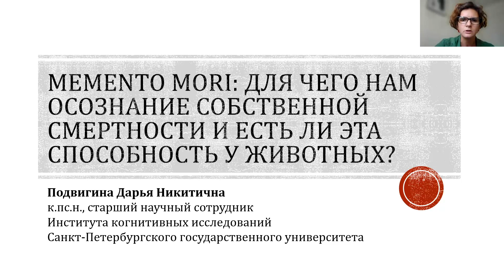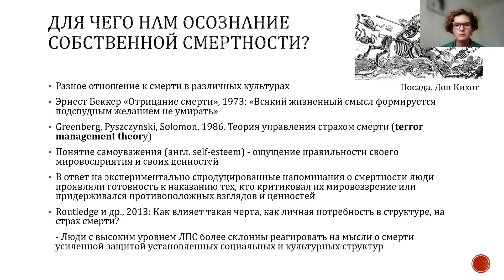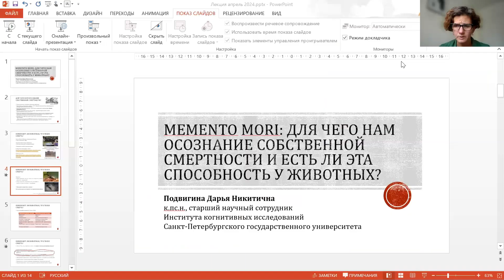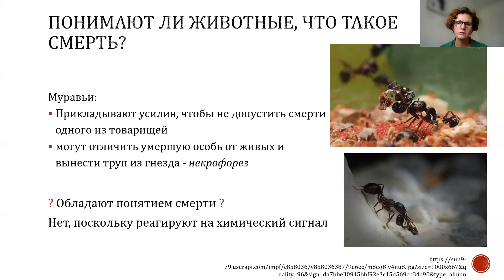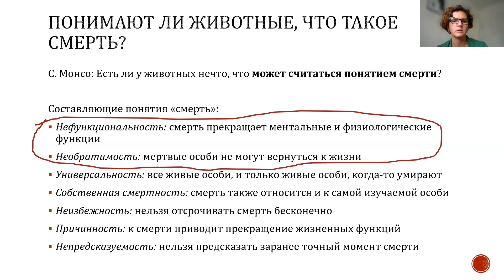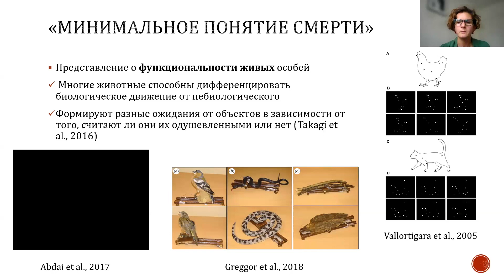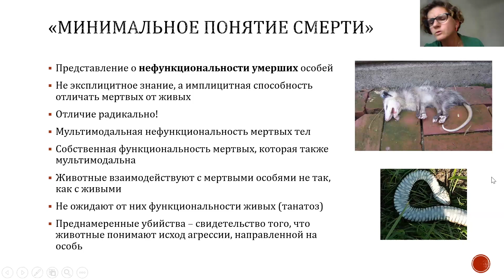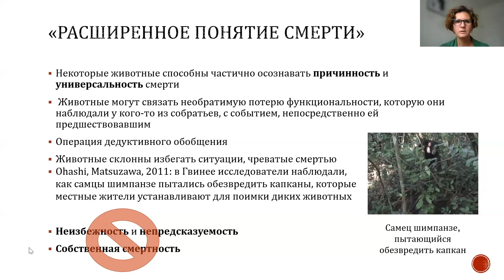Memento mori – для чего нам осознание собственной смертности и есть ли эта способность у животных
Способность осознавать конечность своей и чужой жизни мы всегда считали исключительно человеческой чертой. Однако в последние десятилетия исследователи задумались о том, как воспринимают смерть животные. Появилась даже такая научная дисциплина, как сравнительная танатология, которая в том числе изучает вопрос отношения животных разных видов к собственной и чужой смерти.

Как показывают многочисленные наблюдения, шимпанзе могут заботиться о тяжело больных соплеменниках и оплакивать погибших, слоны покрывают трупы сородичей ветками и землей, совершая что-то вроде похоронного обряда. Что животные знают о смерти, и чему это может научить нас?

Лекцию читает кандидат психологических наук Дарья Подвигина.